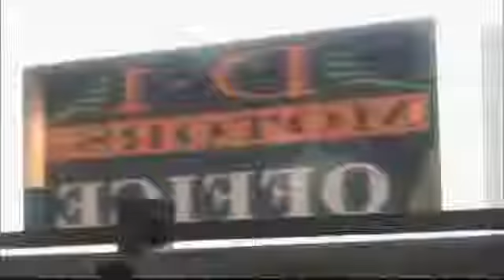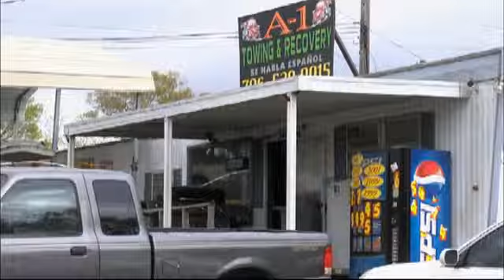Dalton Car Lot Dispute Lands A Man Behind Bars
What started out as a customer complaint at a Dalton Auto Shop landed a Chattanooga man behind bars.

The owner says the man put a gun to his head and demanded he either fix his son's car or he would shoot him.

Omar Dedios owns A-1 towing